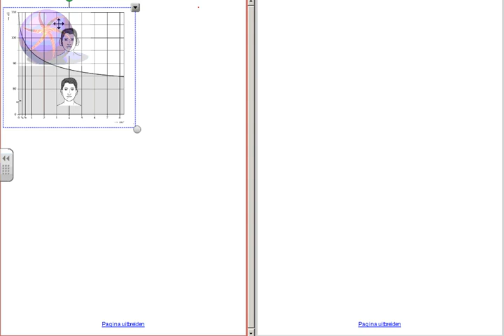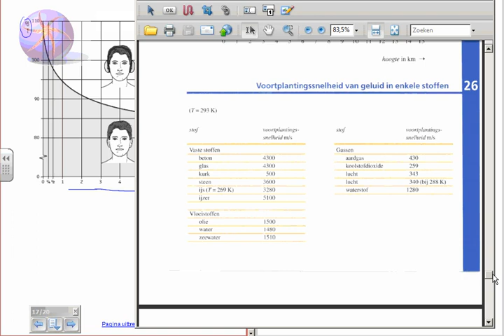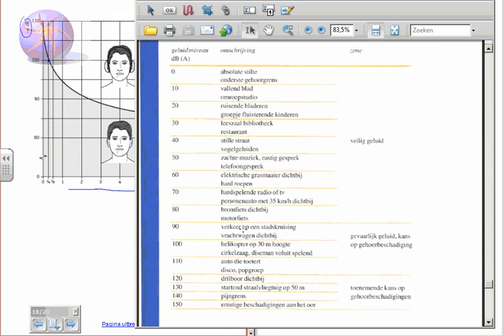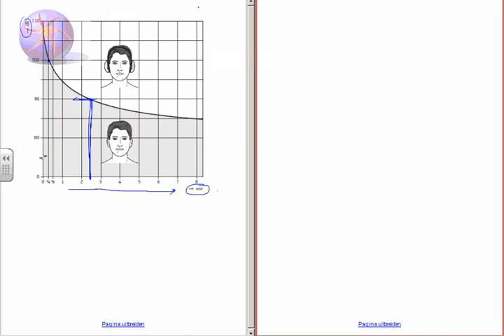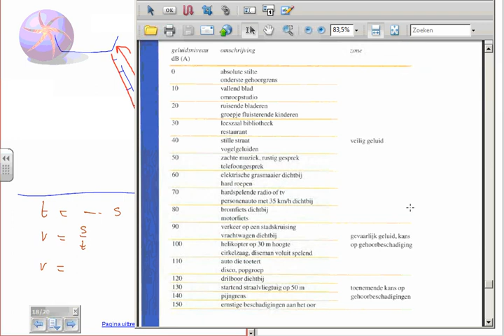Examentraining H5 vraag 5, 6 en 7 ook Snelheid Geluid